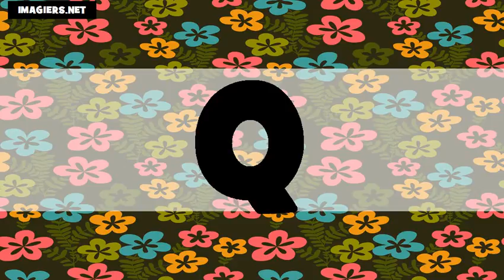フランス語アルファベット US+FR